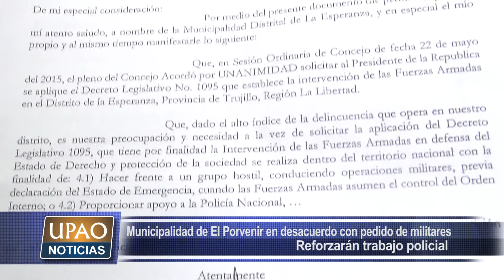MUNICIPALIDAD DE EL PORVENIR EN DESACUERDO CON PEDIDO DE MILITARES 02 JUNIO